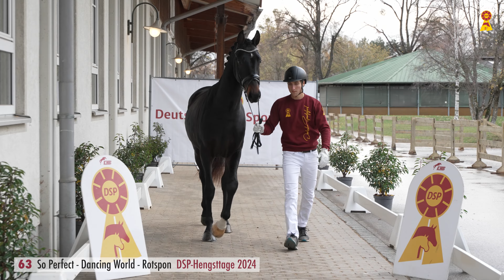63 So Perfect / Dancing World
DSP Hengsttage 2024
Körung - Prämierung - Auktion gek. u. nicht gek. Hengste
24. bis 27. Januar 2024, Olympia-Reitanlage München-Riem